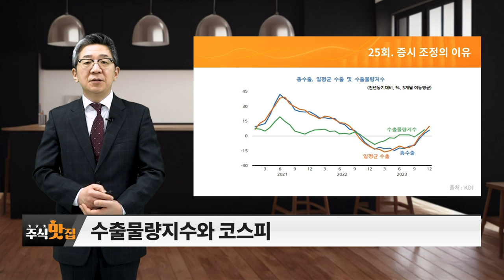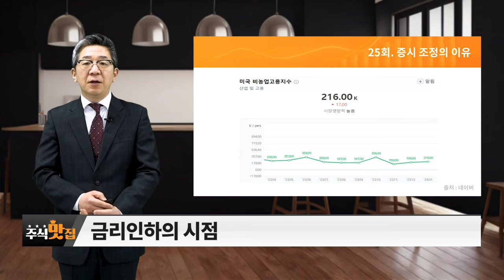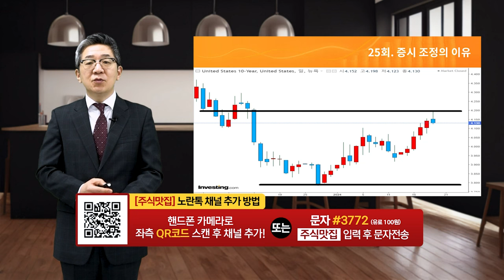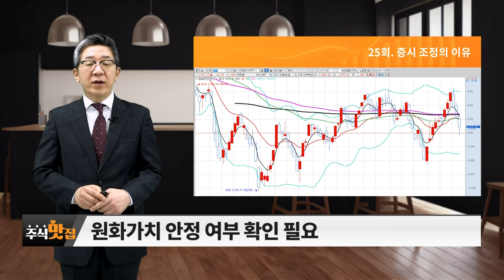증시 조정의 이유_주식 맛집 (20240203)